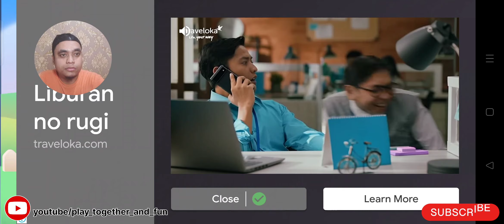SENANG, BUAH-BUAHAN TUMBUH DI KEBUN SENDIRI, ADA BUAH NAGA, APEL DAN KELAPA | ANIMASI ANAK | GAME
animasi anak
anak anak
edukasi
tk
paud
fun
seru
lucu
viral
trending

Memainkan game seperti :
Little angel
Baby bus
Cocobi
Vlad and Niki
Gecko's garage
Juny Tony
Omar Hana
Nussa
Cocomelon
Pororo
Blippi
Tayo
Pinkfong
Baby shark
Upin Ipin
My Little Pony
Engineering Fleet
Construction truck kids game
Supermarket Hello Kitty
Marbel mengaji
Hello Kitty hospital
Rescue

HAFALKAN YUK DO'A UNTUK ORANG TUA S.D DO'A KELUAR RUMAH